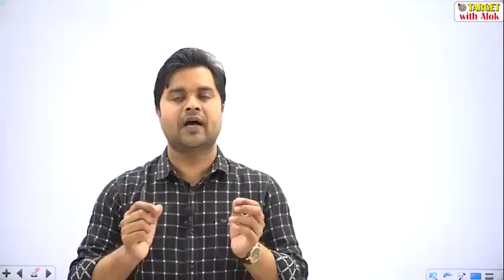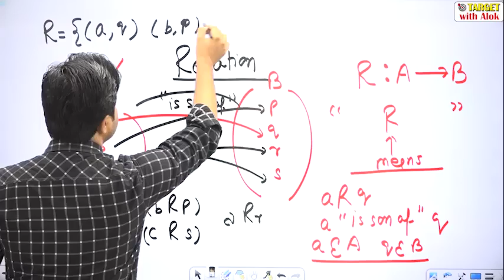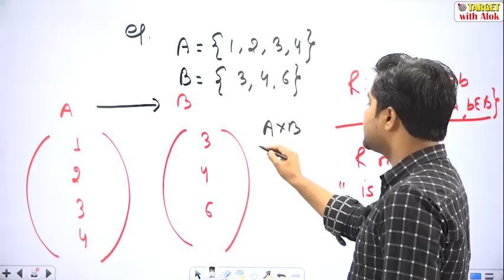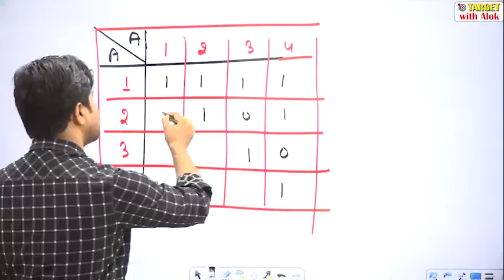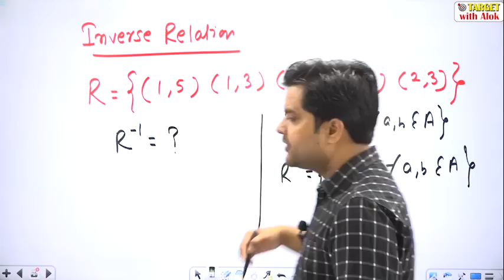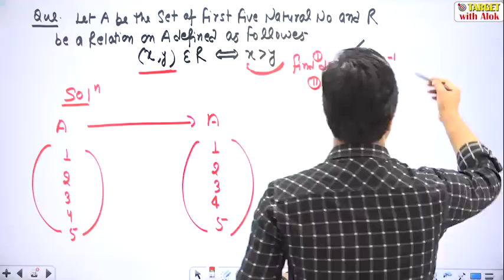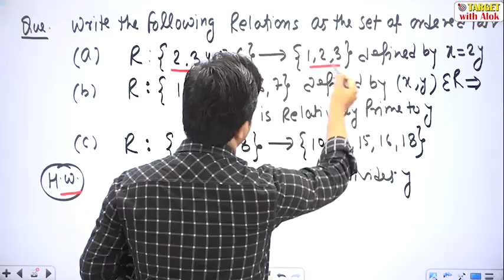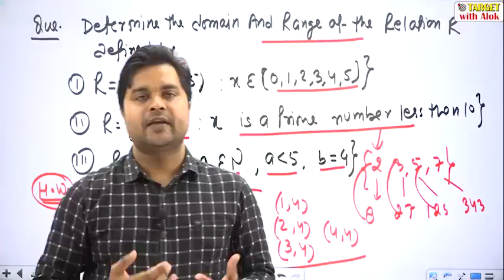TGT / PGT EXAM 2020 || गणित || Episode - 5 || Concept of Relation || Target with Alok